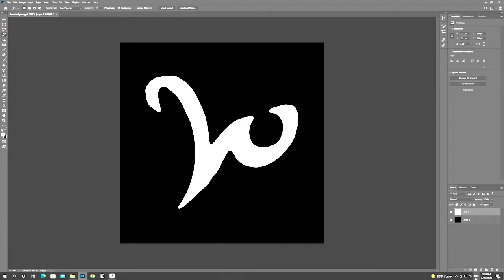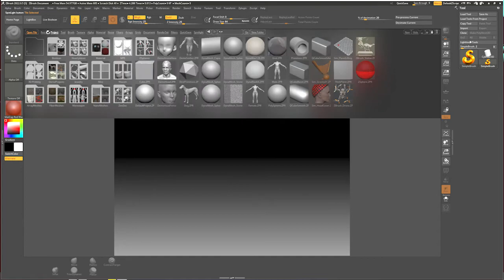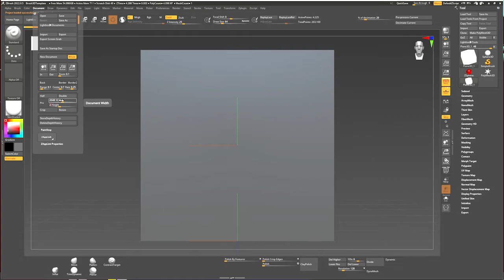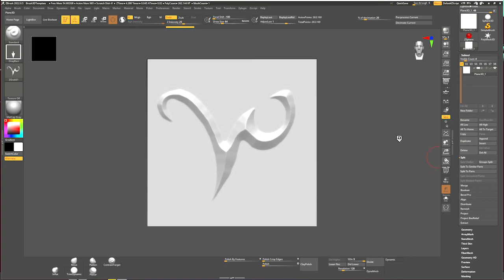How to create a modified rune alpha in photoshop and ZBrush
This is a set of 860 rune and magical symbol decals that you can use to add details to your 2D or 3D artwork in software such as Zbrush, MARI, Photoshop, etc.

To quickly add details to your 2D artwork you can use the PNG decals.

If you want to change the shapes, colors, or resolutions of the decals you can

open the SVG vector files in software e.g. Adobe Illustrator, or any free vector editors in order to edit them.

2K Transparent PNG
SVG (Editable vector)
PSD Carved Alpha for Zbrush.
Free Tutorial: How to create a modified rune alpha in photoshop and ZBrush.
3 format
Categorize by name and meaning

Download other Products:

Stylized Smart Materials Stone&GEM

HIGH-DETAIL SMART MASKS - VOL 03

Wood Smart Materials Vol 02

Embroidery and leather Patches for substance painter

Leather Smart Materials for Substance painter VOL 02